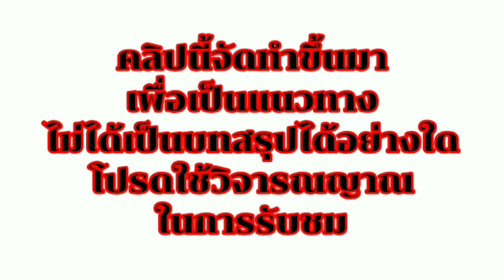EP:14เทคนิครู้ทันกลโกงเกมส์สล็อตออนไลน์ทำได้อย่างไร? | jooninfinity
ในยุคปัจจุบันมีกลโกงมากมายเกิดขึ้นในหลายๆ รูปแบบทั้งการหลอกโอนเงินเพื่อจะแจกโบนัสพิเศษ , การโอนเงินเพื่อขอสูตรการคำนวณเกมสล็อต และอีกหลายๆ รูปแบบที่มากับเกมบาคาร่า ออนไลน์ ซึ่งในความเป็นจริงแล้ว เกมสล็อต ออนไลน์ไม่ได้ผิดอะไรซึ่ง มนุษย์เองที่ผิดนำเกมสล็อต ออนไลน์มาใช้เป็นเครื่องมือในการหลอกคนต่างๆ ที่ต้องการเล่นเกมบาคาร่า แล้วมีกำไรจาการเล่นในรูปแบบต่างๆ ซึ่งวันนี้เราจะมาดูกันว่า พวกมิจฉาชีพมีวิธีการโกงในรูปแบบไหนบ้าง

ในรูปแบบการโกงแบบ โอนเงินก่อน แล้วจะแจกโบนัส นี่คือกลโกงที่คุณควรจะรู้ทัน สล็อตไม่ได้โกงแต่คนนี่และที่นำมาเป็นเครื่องมือในการโกง ซึ่งคนเหล่านี้มักจะล่อซื้อเหยื่อด้วยการแจกโบนัส เช่น แจกโบนัสพิเศษเพียงฝากเครดิต 1000 รับทันที 1000 เครดิตฟรี ซึ่งในความเป็นจริงแล้วมันเป็นไปได้หรือที่ผู้ให้บริการจะแจกโบนัส 100% ให้กับผู้เล่นทั้งนี้ฝากเงินแค่ 1000 บาท ซึ่งการแจกโบนัสอาจจะมีการแจกจริง 100% แต่อาจจะไม่เพียงแค่ 1000 เพราะการแจกโบนัสแบบนี้เป็นการล่อซื้อคนที่หลงชื่อได้อย่างสนิทใจ หลังจากที่โอนเงินแล้ว ผู้เล่นจะต้องแจ้งต่อเจ้าหน้าที่เพื่อขอรับสิทธิ์ในการรับโบนัสพิเศษ ซึ่งหลังจากนั้นและพวกนี้จะหายไปแบบไร้ร่องรอยและเราก็ไม่สามารถเอาผิดอะไรได้นอกจากลงบันทึกประจำวันไว้เท่านั้น

กลโกงในอีกหนึ่งรูปแบบหนึ่งที่กำลังได้รับความนิยมเป็นอย่างมากการจ่ายเงินซื้อโปรแกรมสูตรการคำนวณสล็อตออนไลน์ ซึ่งกำลังเป็นที่ฮิต หลังจากทีมีการรีวิวการใช้สูตรโปรแกรมต่างๆ ผ่านช่องทางอย่าง YOUTUBE แล้วประกาศขาย แน่นอนว่าคนอยากได้เงินจากการเล่นเกมสล็อต ออนไลน์นั้นจะต้องมีอยู่แล้ว ซึ่ง จะต้องจ่ายเงินผ่านการโอนเงินธนาคารอีกเช่นกัน ซึ่งหลังจากที่โอนเงินไปแล้ว ก็บอกว่าจะส่งโปรแกรมให้บ้างและ จะส่งลิงค์ให้บ้าง นานๆไปคนเหล่านี้ก็หายไปอีกเช่นกัน ซึ่งต้องบอกไว้เลยว่า สูตรโปรแกรมเกมสล็อต มีประโยชน์กับการเล่นเกมสล็อต แต่หากคุณต้องเสียเงินจำนวนมากในการซื้อก็ขอให้คำนึงถึงหลักความเป็นจริงในการผลตอบแทนกลับมาด้วยเช่นกัน

ทั้งนี้จาก 2 ตัวอย่างกลโกงซึ่งทำให้เรารู้ทัน สล็อต  ได้บ้าง อย่างน้อยก็ทำให้รู้เกมสล็อต ออนไลน์ถูกนำมาเป็นเครื่องมือในการหลอกหลวงและเป็นช่องทางให้มิจฉาชีพหากินแบบผิดๆ และทำให้คนเดือนร้อน หากใครอยากเล่นเกมสล็อต ออนไลน์แล้วได้เงิน ลองศึกษาจากเว็บไซต์หลายๆ เว็บแน่นอว่ามันมีเทคนิคการเล่นที่ถูกต้องและคุณจะได้รับเงินจากการเล่นสล็อต จริงๆ

Fire casino

Royal casino

ใส่รหัสโปรโมชั่น👇👇👇

PMC5243827

PMC5420898

เพจ Facebook ช่อง jooninfinity ทั่วไป

เพจ Facebook ช่อง jooninfinity เล่าเรื่อง ธรรมะ

วีดีโอนี้ที่คุณกำลังชมทำขึ้นมาเพื่อจุดประสงค์สำหรับ"ความบันเทิง"เท่านั้น
เนื้อหาต่างๆที่ทำขึ้นเพื่อให้ท่านผู้ชมสามารถนำไปต่อยอดการเรียนรู้
โดยไม่ใช่บทสรุปหรือข้ออ้างอิงทางการพนันออนไลน์แต่อย่างใด
ทาง jooninfinity จะไม่มีส่วนในความรับผิดชอบใดๆทั้งสิ้น

🔥คลิปนี้ไม่ได้ส่งเสริมให้คนเล่นการพนันออนไลน์แต่อย่างใด🔥

และให้คำแนะนำแก่บุตรหลานของท่านในการรับชมลงนะ